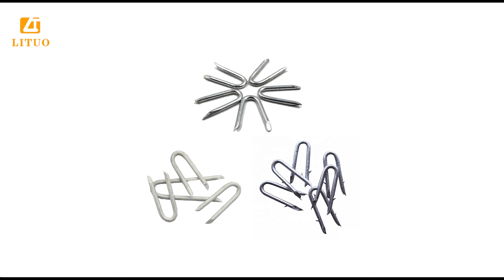(LITUO) U Type Nail full details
U shaped nails are usually used for attaching the mesh fences to wooden posts and frame, hence the name fencing staples. The nail shanks are available in smooth and barbed types for different requirements.

Barbed U type nails are the enhanced style which is designed for greater staying power during use. These practical nails can fix the wire, rope even barbed wire to the ground, wooden post, or stakes.

Therefore, people like to use them in agriculture & gardening, viticulture & other fruit growing, animal coops & plant trellises construction.

Material: carbon steel.
Material model: Q195, Q235.
Diameter: 9–16 gauge.
Length: 3/4″ –2″.
Head type: U shape.
Shank type: smooth shank or single barbed and double barbed.
Shank diameter: 1.0 to 6.5 mm.
Point: diamond point, cut point.
Surface treatment: bright, electro galvanized, polished, copper-plated.
Standard: ASTM F1667, ASTM A153.
Package: 11 lbs per box, 2 lbs per box or bag, 1 lb per bag, 55 lbs per carton, and as your request.

1.Feature：
Designed for gardening & agriculture.
U shaped head for binding the wires in position.
Slice cut sharp point for easy operation.
Great staying power and resistance to bending.
Polished, copper-plated & galvanized for rust resistance.
Complete gauges, lengths, and sizes are available.

2.Typical U Type nails using include:
Agricultural fencing; stock fence for lambs, sheep, pigs, and cattle.
Farm boundaries and paddock perimeters
Weldmesh dog fences
Fixing barbed wire and tensioning fencing line wire
Rabbit netting, poultry fencing, and fox-proof fencing
Chicken wire netting for pens and poultry cages
Ideal for garden applications, protecting plants, crops and with garden netting